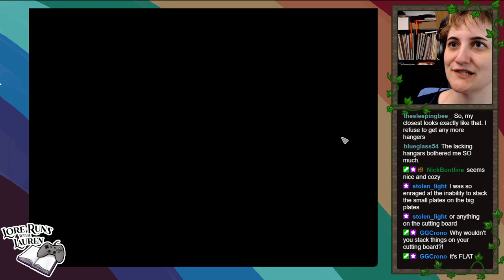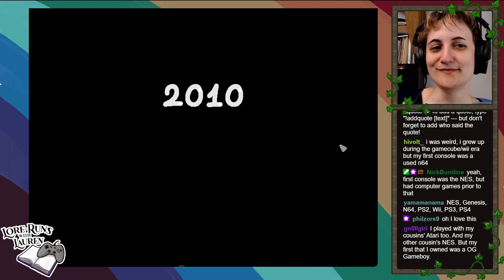Lauren plays Unpacking (part 1) - Childhood, growing up, moving out, moving in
Hello! Sorry it took me so long to upload this, but there was a brief disconnection near the end and I dreaded rendering it out into a single video. But Jesin (who also saved the day during my Deltarune streams) showed me some new software and a new trick and now VIDEO IS HERE.

This game is SO SWEET. I have really been enjoying it! I'm very glad people recommended it to me, because it's both very satisfying to do (and you learn a lot about your own unpacking and setting-up tendencies) AND it tells a story so well! True environmental storytelling! We've got just a little bit left to go. It's nice having these small games to stream, for a break!

I stream a lot on Twitch @

0:00 Let's dive on in!
0:34 The first room (1997)
18:32 First gold star (1997)!
22:31 College room (2004)
42:06 Kitchen and bathroom (2004)
57:45 Gold star (2004)!
1:00:57 Nerdy roommate apartment (2007)
1:22:23 Other rooms (2007)
1:35:23 Gold star (2007)!
1:38:19 Moving in together (2010)
1:50:20 Other rooms (2010)
2:04:20 Living room (2010)
2:15:04 Gold star (2010)
2:18:52 Moving home (2012)
2:37:07 Bathroom (2012)
2:41:30 Gold star (2012)
2:45:14 House with office (2013)
2:55:10 Office (2013)
3:06:24 Kitchen (2013)
3:20:24 Living room (2013)
3:29:26 Bathroom (2013)
3:37:01 Gold star (2013)!
3:38:46 Girlfriend moves in (2015)
3:55:55 Bedroom (2015)
4:05:58 Gold star (2015)!
4:06:20 Looking at 2018, but let's shut down soon